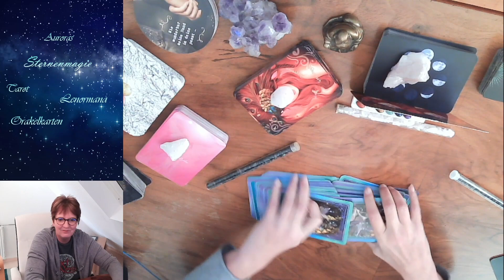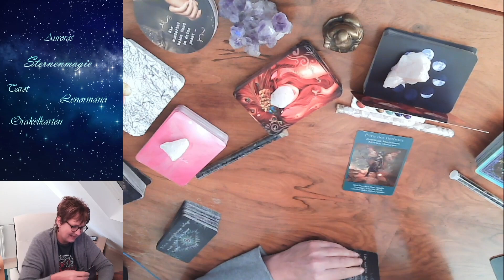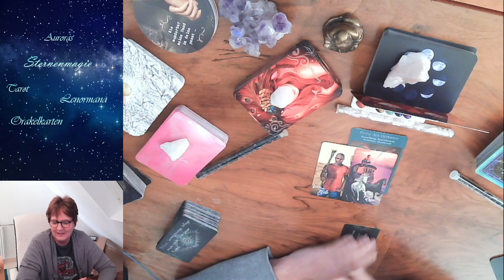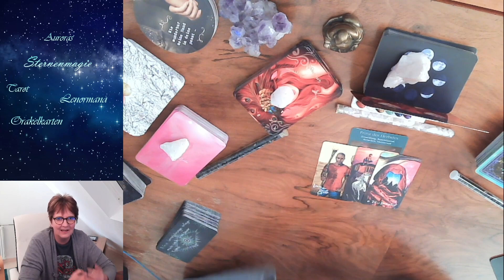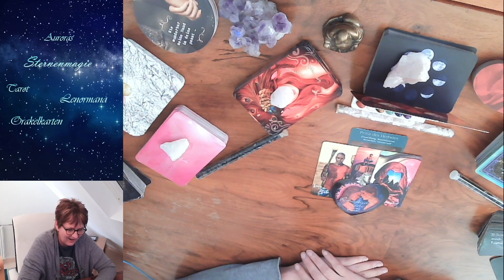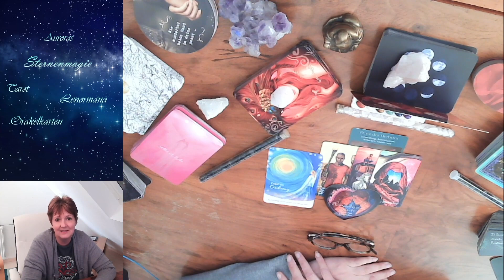💞💞Stier und die Liebe in der KW 19.💞💞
💞💞Alles sortiert sich gerade neu💞💞